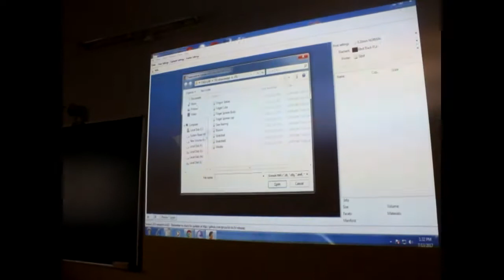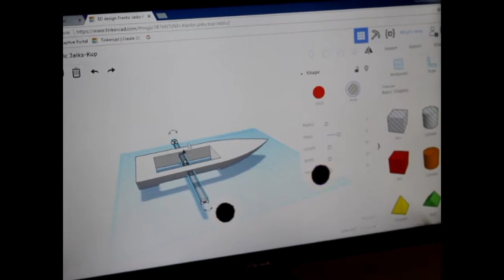Atal Innovation Mission ,thinker cad demo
Atal Innovation Mission,City Pride School 3D Printing Workstation Demo,The Government launched the Atal Innovation Mission (AIM) to promote our culture of innovation and entrepreneurship among children, and to nurture innovative start-up businesses to become scalable and sustainable: PM Shri Narendra Mod